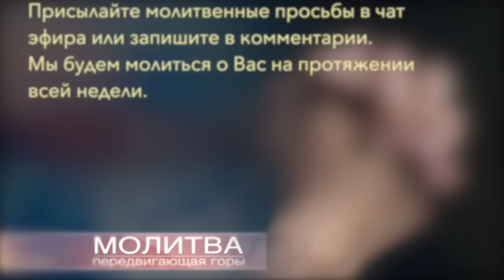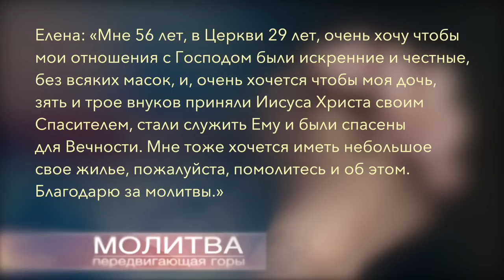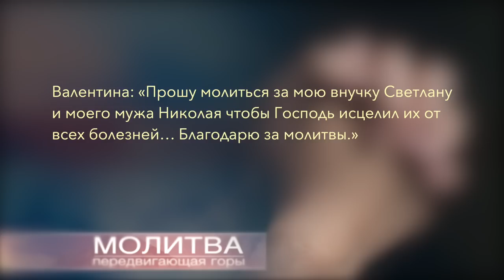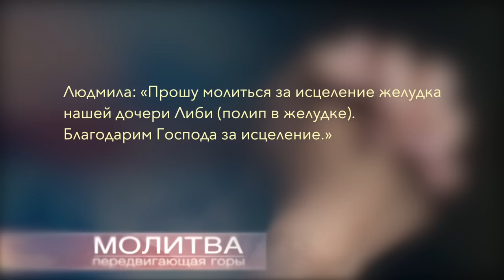Молитва передвигающая горы | Виктор Горюк | 1 Сентября 2023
Виктор Горюк  делится своим опытом на программе "Молитва передвигающая горы".